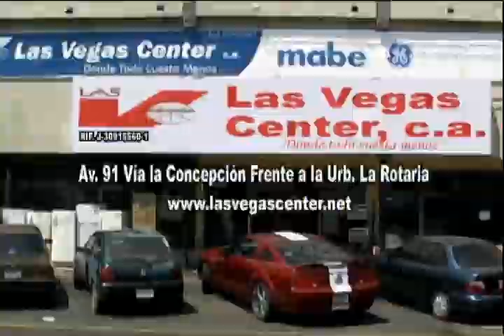Magazine de la gaita humberto rodriguez